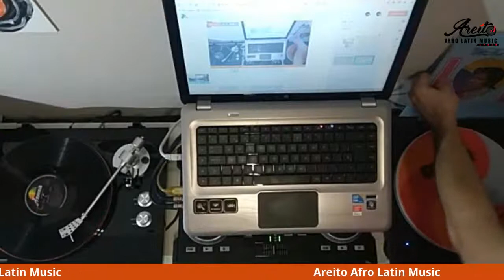Areito Afro Latin Music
Dj Jim